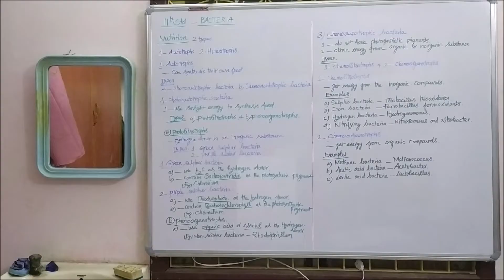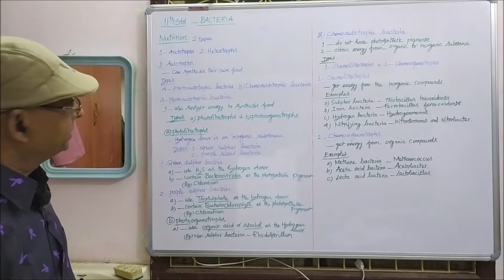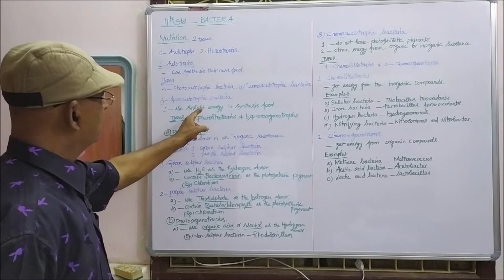19LW NUTRITION in bacteria Autotrophs p 19&20